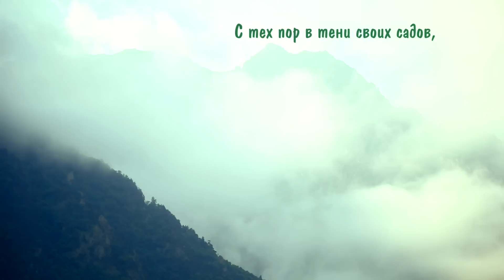From Georgia with love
Родина продюсера ВИА "ГРА", самого дорогого скульптора Москвы, певца, расцеловавшего все женские сердца.
Нико́ Пиросма́ни выбрал миллион алых роз, а лучше бы купил завод Боржоми.